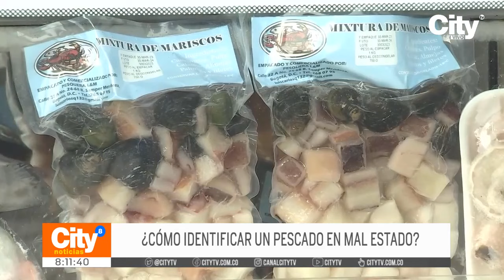Semana Santa: Realizan operativos de inspección sanitaria al comercio de pescado | CityTv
La venta de pescado se incrementó en un 60% en las plazas de mercado de Bogotá. Ante esto, la Secretaría de Salud realiza operativos de control e inspección para garantizar que los alimentos se encuentren en buen estado para su comercialización. Hasta el momento, se han inspeccionado 300 toneladas de pescado, las cuales se han encontrado en excelentes condiciones. Conozca más detalles en la nota informativa.